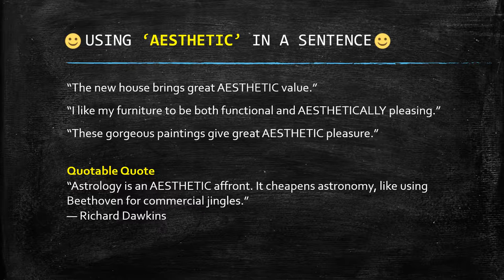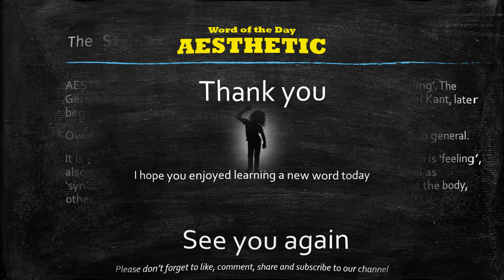Word of the Day: AESTHETIC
Definition:
1. concerning with the enjoyment or study of beauty.

2. having or showing an appreciation of beauty and good taste, especially in the arts.

3. if you would like to talk about beauty or art that is appealing, you can use the word AESTHETIC to describe it.